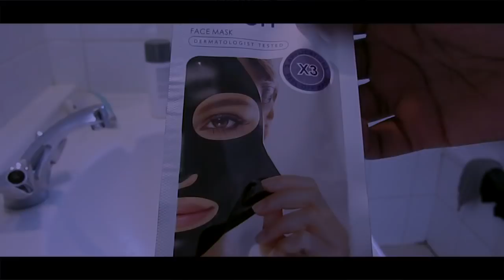night time routine| weekend edition| South African YouTuber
well, hi there! welcome..watch this video of what I do on a weekend evening when I have time! grab some milk, cuz its about to get haaat!!